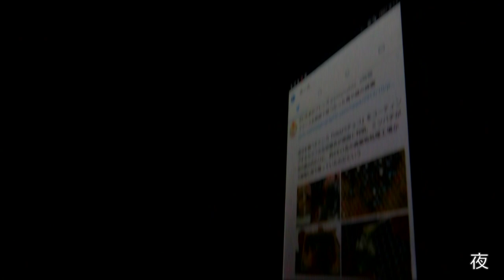さつま芋のサンドイッチ 新玉葱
日々の料理と風景　日々の料理#46

手が荒れやすいので手袋をしている時があります。

台所用品やレシピについてご質問を度々頂きます。
下記にまとめてみましたので、ご参考にして頂ければ幸いです。